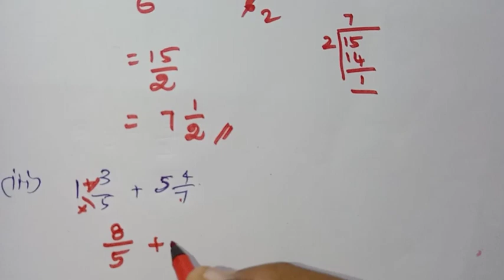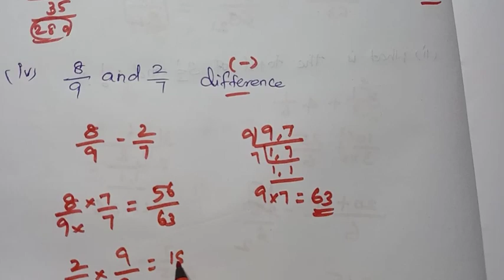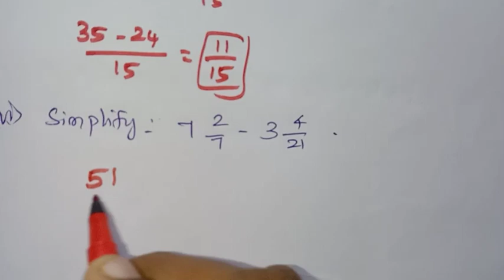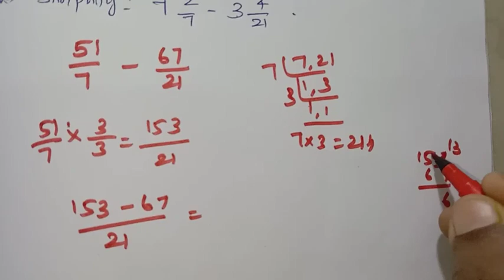6th Std - Maths | Term 3 - Chapter 1 | Fractions - Exercise 1.1 | Sum 3 ( i - vi )